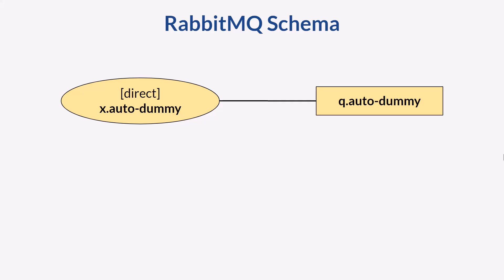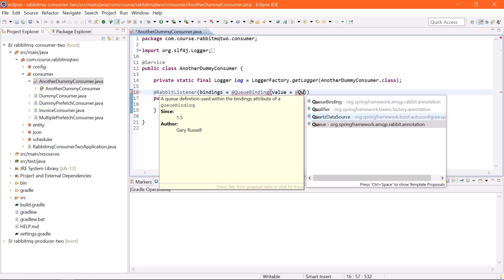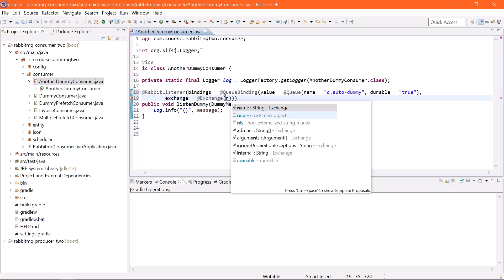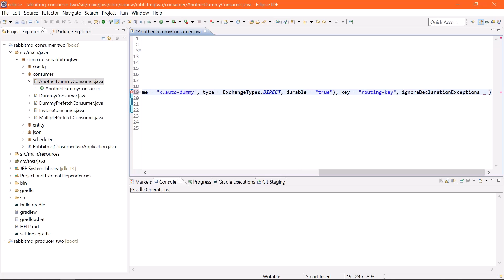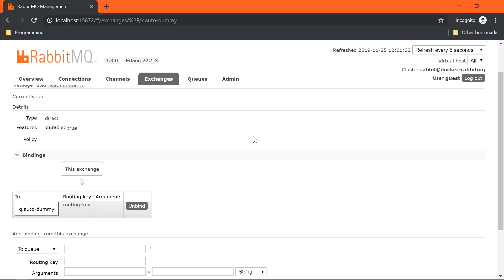RabbitMQ - 69 Create RabbitMQ From Java Codes Part Two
Do you know? We can create RabbitMQ exchanges, queues, even bindings, from Java code. Yes you can! Use Spring for RabbitMQ, it will be very easy, like shown in detail